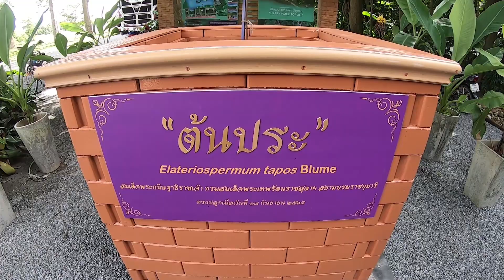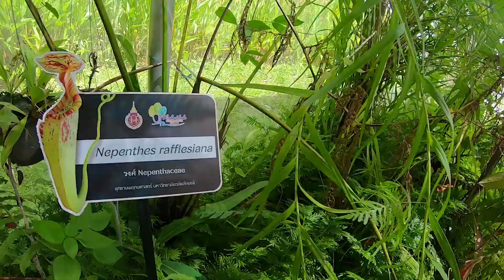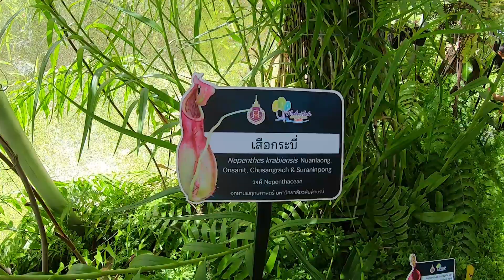เรียนรู้ต้นหม้อข้าวหม้อแกงลิง EP1 /ค่ายวิทยาศาสตร์พลัง10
นักเรียนชั้นป.4 ปีการศึกษา 2565 โรงเรียนวัดรัตนาราม สังกัดสพป.สฎ.2
/มหาวิทยาลัยวลัยลักษณ์ ตำบล ไทยบุรี อำเภอท่าศาลา นครศรีธรรมราช